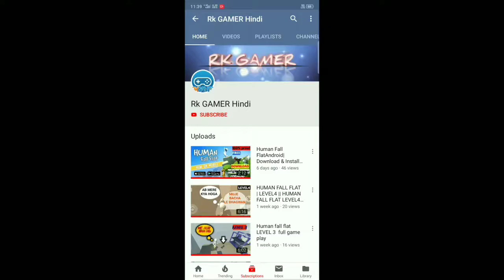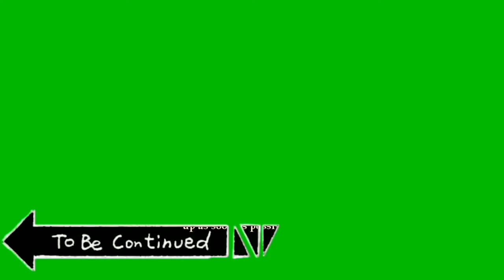The adventure of Tintin || chapter #2 || Rk GAMER Hindi